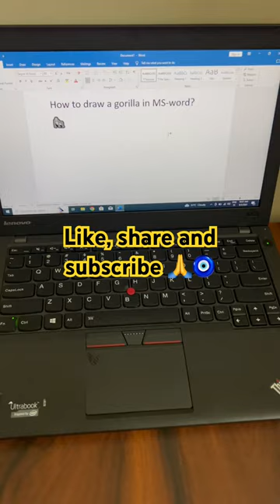Gorilla 🦍 in MS word